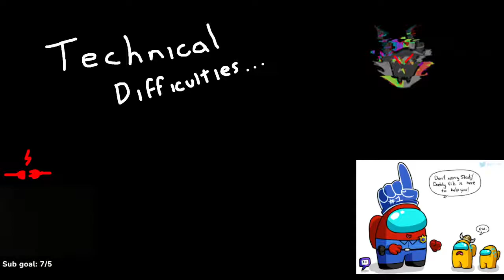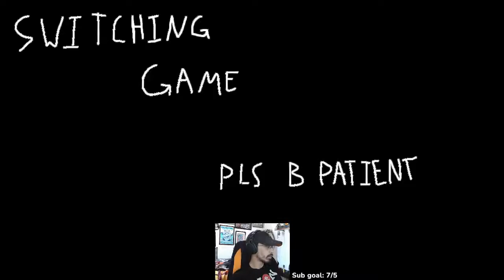Horses, then Town of Us! with Speedy, ChilledChaos, Ellum, and more!